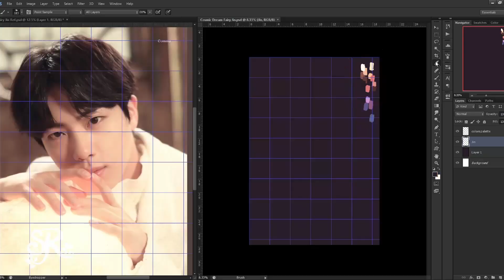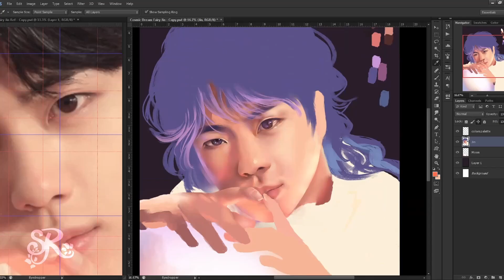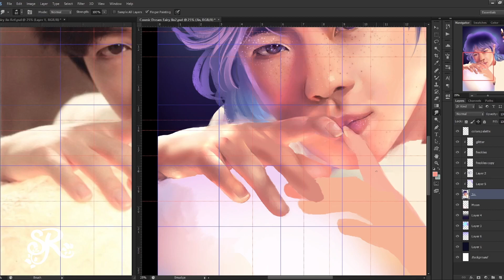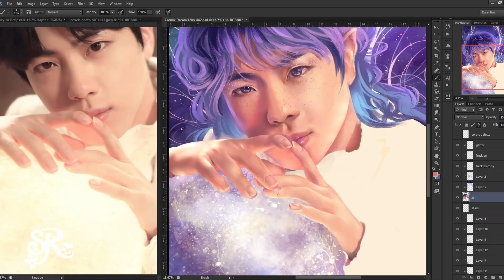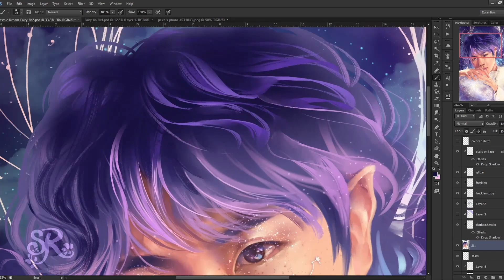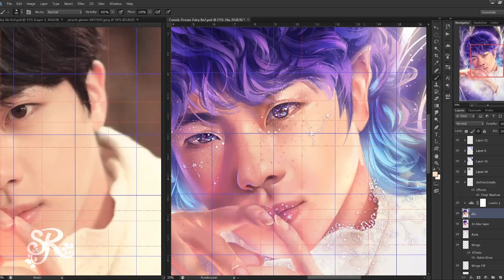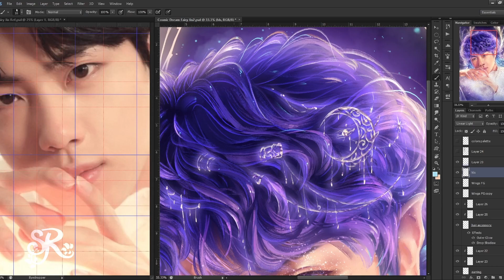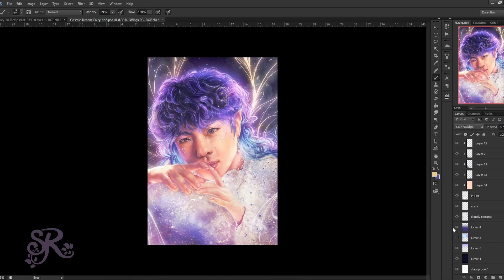19 Hours Drawing Cosmic Fairy Jin (방탄소년단 김석진)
Drawn on Photoshop CS6, Recorded using OBS, and Edited using DaVinci Resolve.

Wanted to paint a soft dreamy Jinnie 🥺❤

Interested in commissioning a work of art from me? I offer commissions in my various styles from anime/illustration to portrait works.

By commissioning me, you are helping me to keep doing what I love as a freelance artist. If you know anyone who may be interested in my work, please share my commission link if you can. I appreciate it so much, thank you. ❤